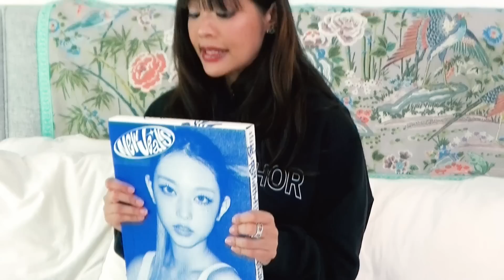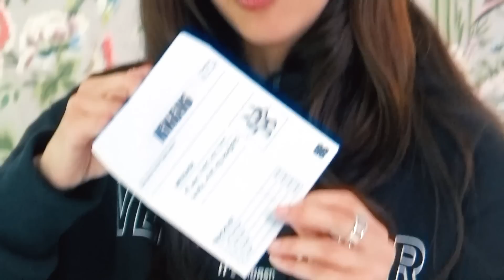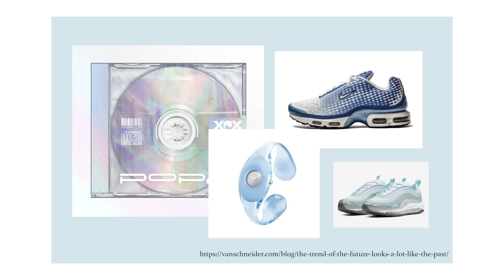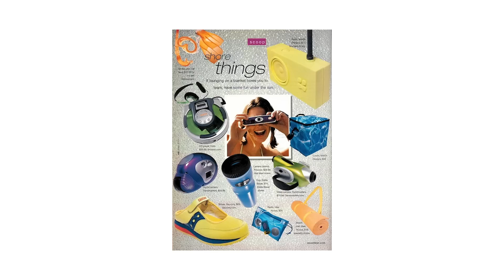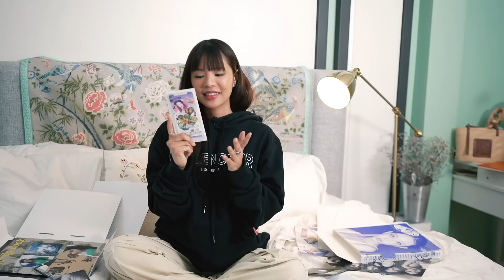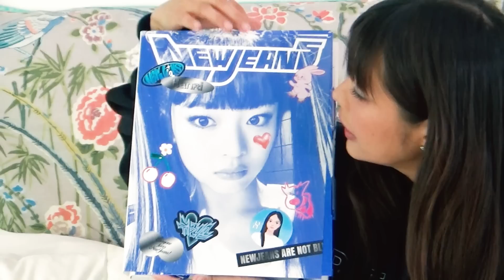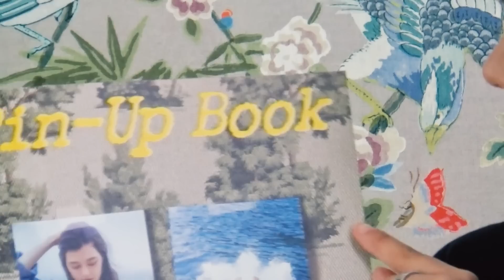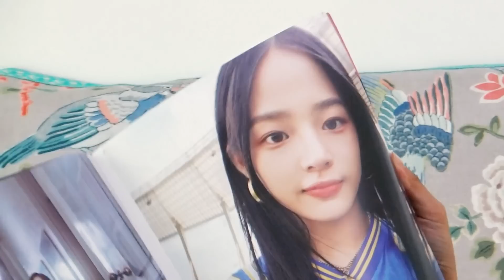UNBOX Album NewJeans วิเคราะห์งานศิลป์ Y2K | Art Lesson Ep.15 | Riety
วิเคราะห์สไตล์ Y2K แบบเกาหลี
Unbox album สุดอาร์ตของวงน้องใหม่ NewJeans ที่ใช้สไตล์ Y2K มาเป็นวิชวลของวงได้อย่างแยบยล คลิปนี้เราจะมาวิเคราะห์งานศิลป์ของอัลบั้ม NewJeans กัน